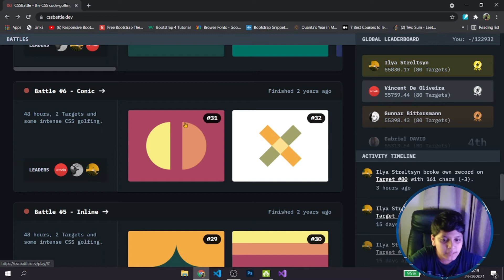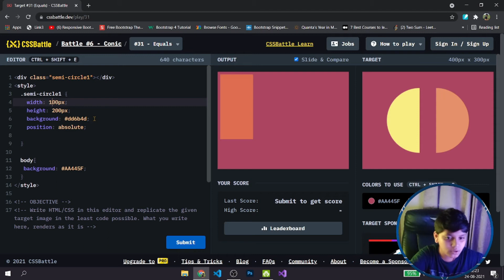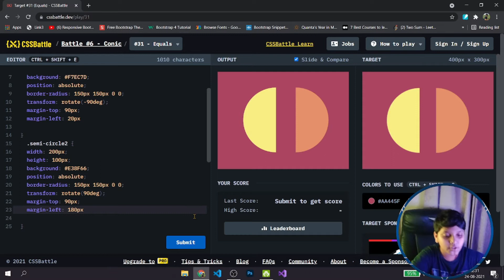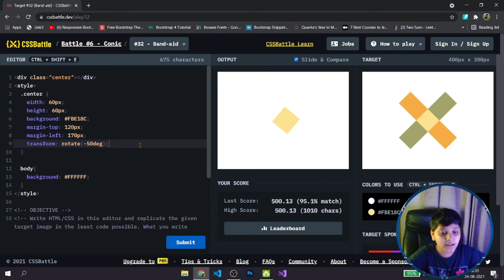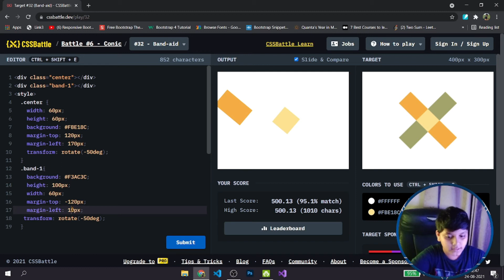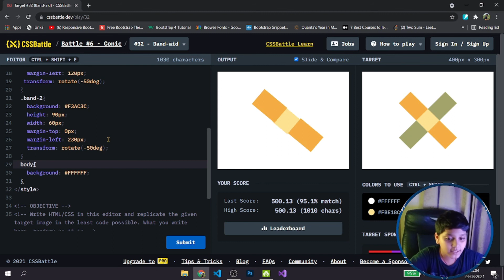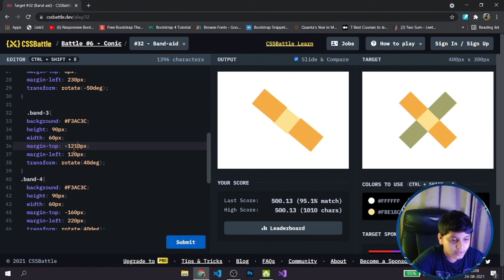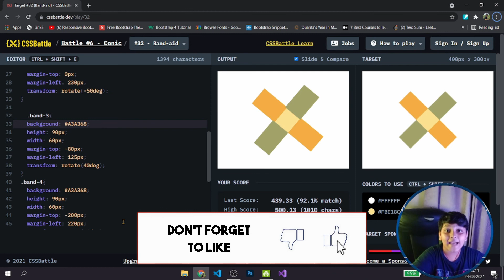#0077 - CSS BATTLE #3 | Hindi Coding Club